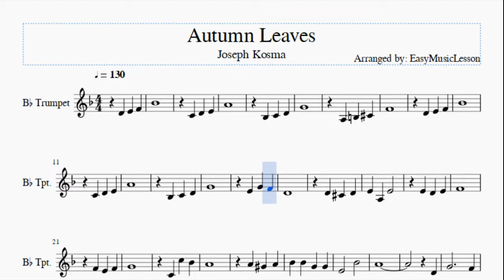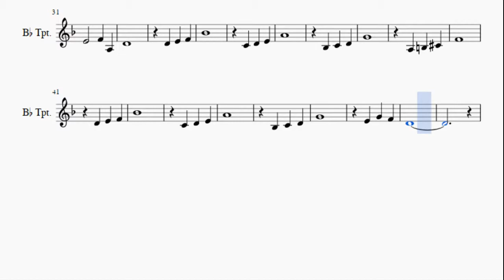Trumpet Sheet Music: How to play Autumn Leaves by Joseph Kosma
Here is a sheet music/tab video on the song Autumn Leaves by Joseph Kosma on the trumpet. A trumpet sheet music arrangement which is transposed to notes that are easily played by trumpet, for the song Autumn Leaves by Joseph Kosma.

EasyMusicLesson teaches you to play the your favorite instrument, through well-arranged sheet music so that you too can learn how to play Autumn Leaves by Joseph Kosma on the trumpet as fast as you can. A trumpet sheet music with backing tracks to help your play the song better.